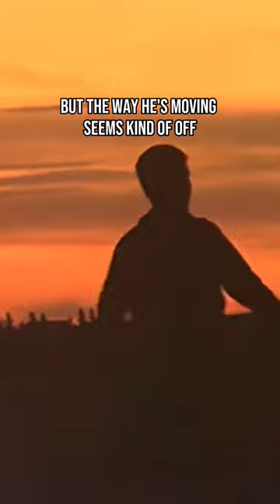skinwalker caught on camera?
By definition, a skin walker (from Navajo culture) is a type of creature/witch that can shape-shifting or even posess animals. I've heard of people claiming that skinwalkers can pose as humans calling for help off the beaten path. The way this guy was twitching reminds me of the guy from men in black that got posessed by the insect alien lol. This could possibly be video editing too. What do you think?

📺 Find out about my TV show adventures on The CW where I stay overnight at The Conjuring House, the Leonis Adobe and more: